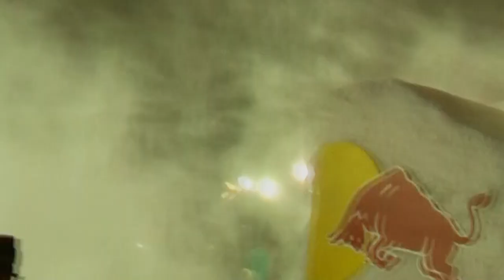Robert Szul - Volkl & TwoTip Contest by KTT